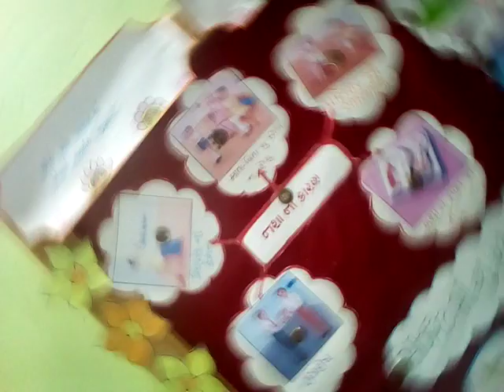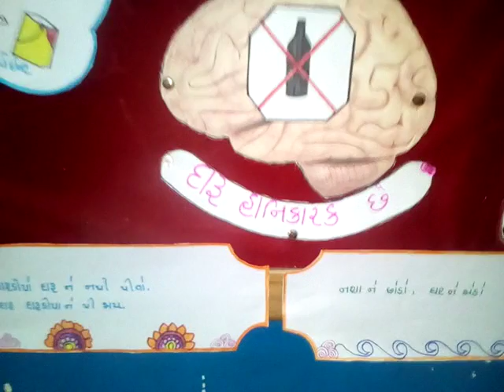Vyasanmukti satish parmar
Daru swargni didi satish parmar